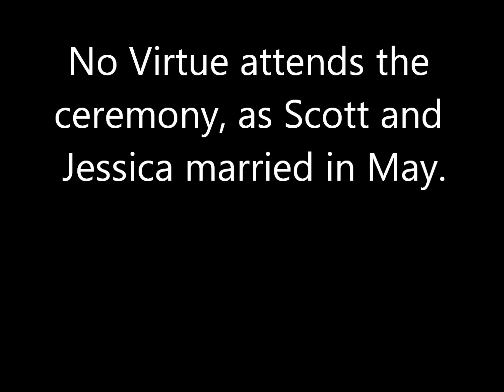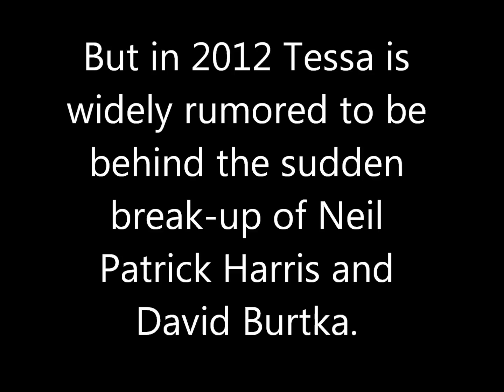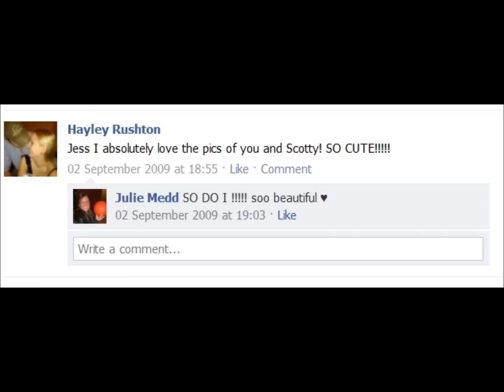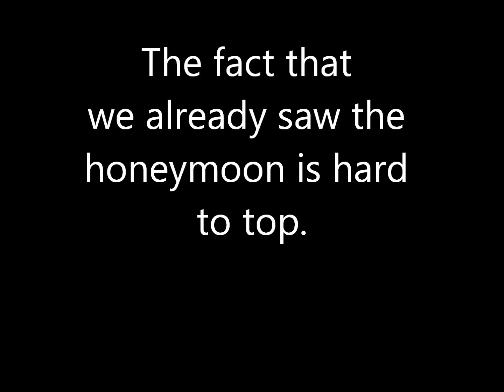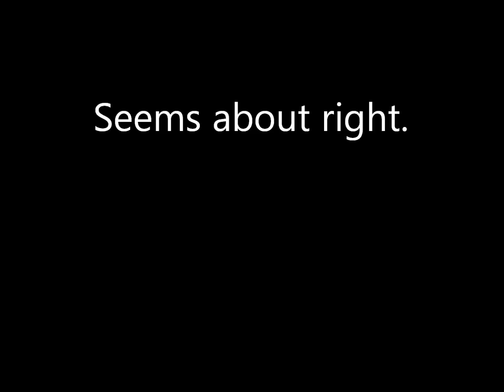scott moir loves jessica dube